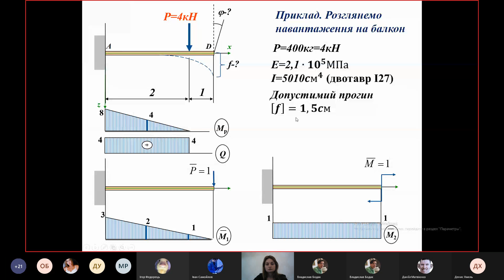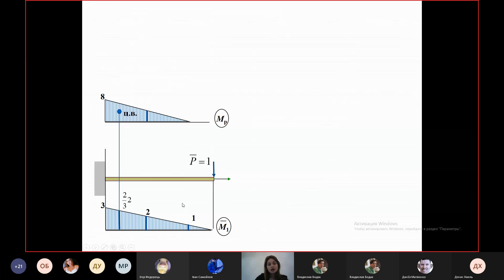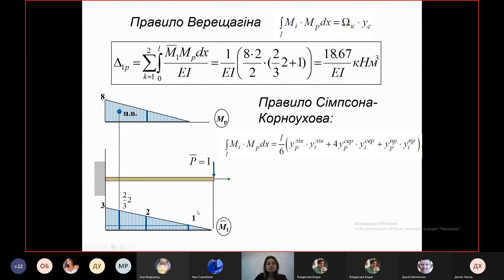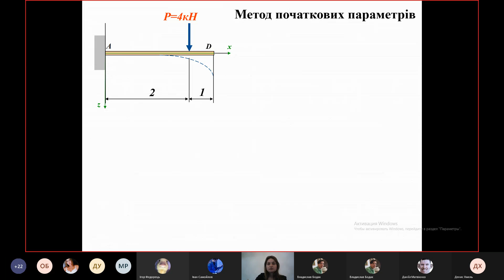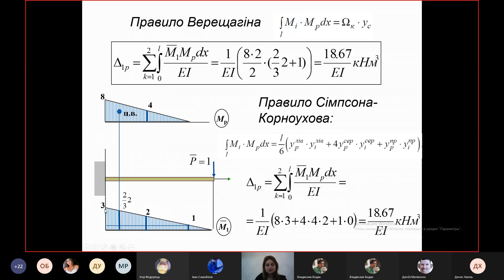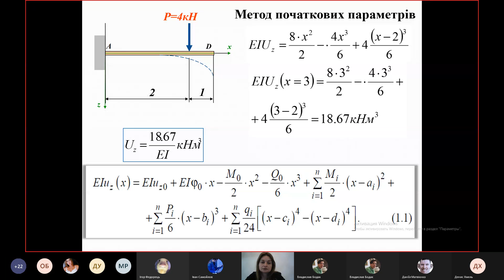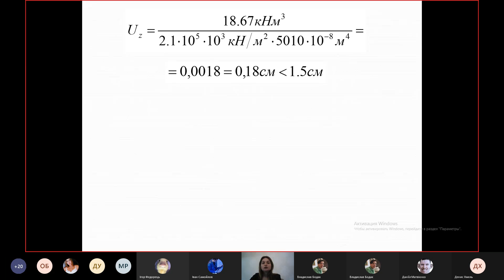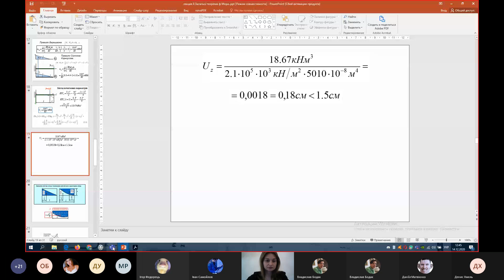Определение перемещений в балке_пример_метод Мора, Метод начальных параметров